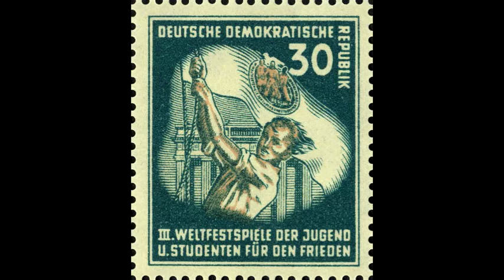Beethoven “Piano Concerto No 2” Karajan & BPO, 1977